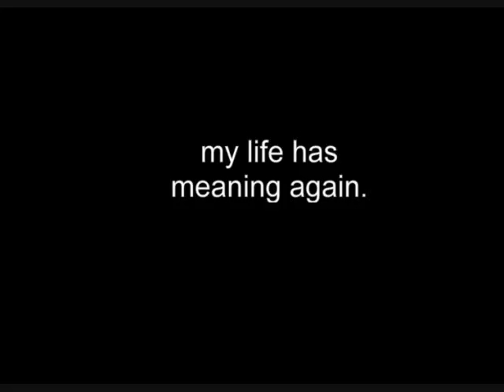vidblog 4 - the screen.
January 20th.
 Featuring Beirut and El Ten Eleven.